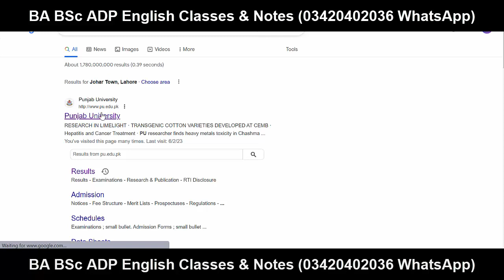MA MSc Annual 2023 Exams PU | MA MSc 2023 Exams Date PU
𝑻𝒉𝒂𝒏𝒌𝒔 ♥️
I am (Muhammad Umar) here for you to Provide Official Updates about
Punjab University (PU), (BZU), Islamia University Bahawalpur (IUB), University of Sargodha (UOS), University of Gujrat (UOG), Government college university Faislabad (GCUF), and also Matric, Intermediate, 9th, 10th, 11th, 12th News About Board Results, Board Admissions and All Board Exams.

Ba English
Bsc English
Adp English
Ada English
Ads English
Exams
Result
Admissions
MA MSc
Matric
Intermediate
9th
10th
11th
12th
Bise Lahore
Bise Sahiwal
Bise Multan
Kpk Board
Punjab Board
Sindh Board
Successful Graduate